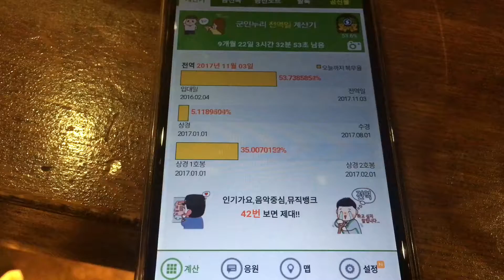군인 전역 남은 일수 계산해주는 앱 군인누리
군인누리